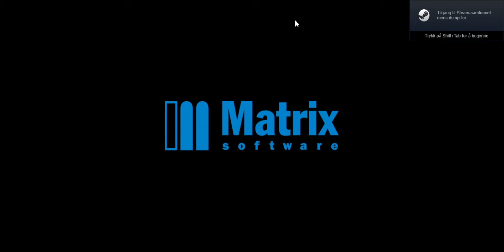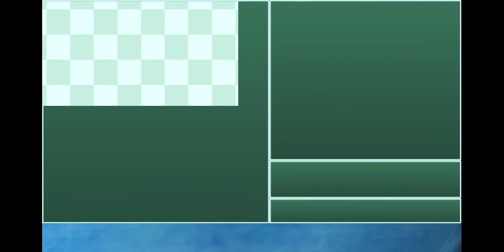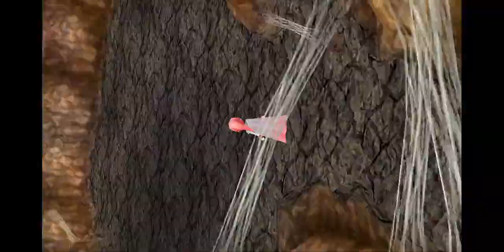Final Fantasy 4: The After Years: Porom`s Tale (Part 1/2) 1st playthrough